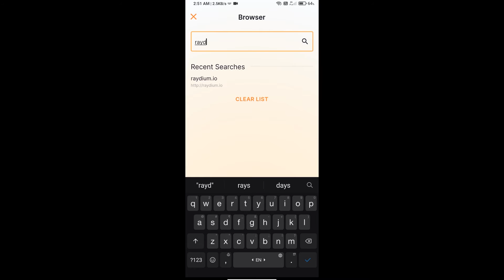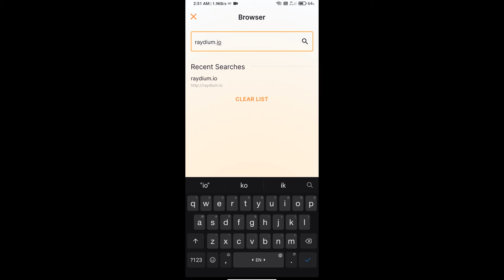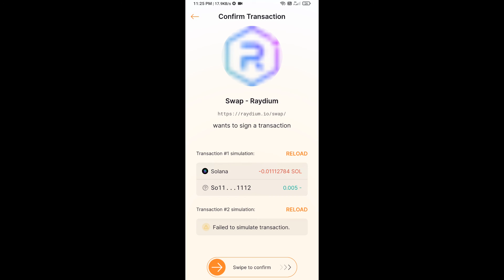How to Buy KIN Token (KIN) Using SOL or Raydium Exchange On Solflare wallet